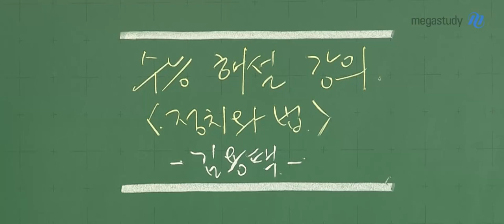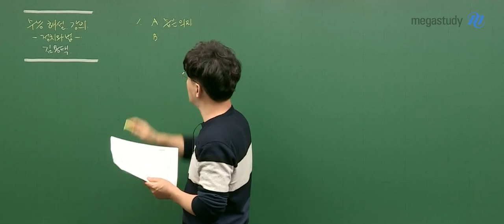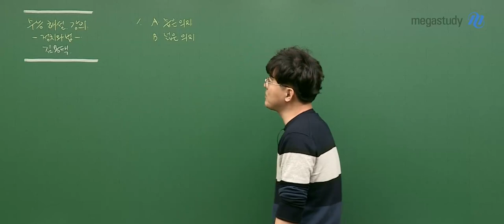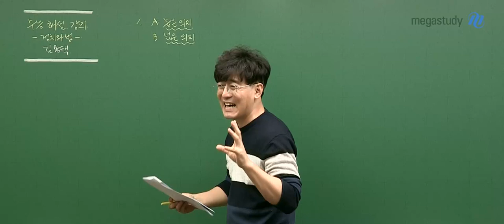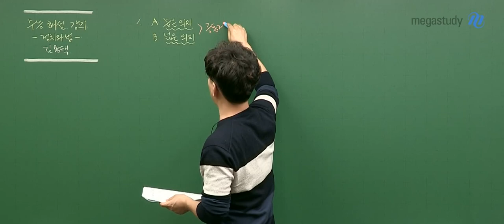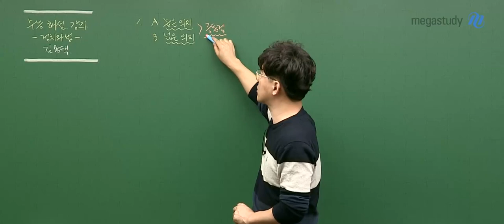[메가스터디] 사회 김용택 쌤 - 2021학년도 대학수학능력시험 정치와법 해설강의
최상위권의 이유있는 선택!
김용택 선생님의 2021학년도 대학수학능력시험 정치와법 해설강의